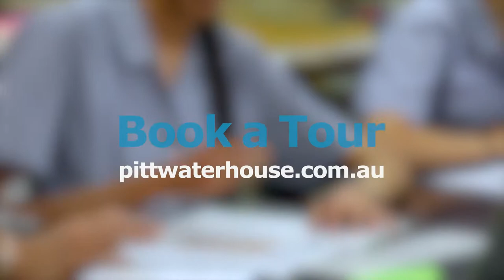Pittwater House - Academic Excellence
Pittwater House strives for academic excellence.